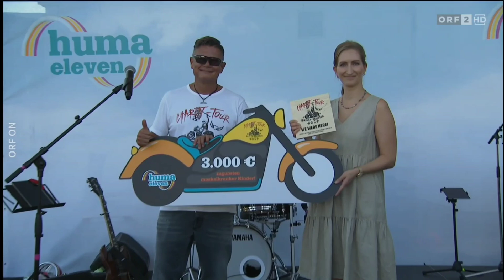ORF Seitenblicke besuchen die HDCT